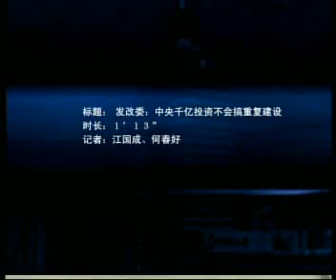发改委：中央千亿投资不会搞重复建设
针对社会上个别学者担心新增１０００亿元中央投资使用效率问题，国家发改委投资司欧鸿副司长２３日接受新华社记者专访时表示，这１０００亿元投资不存在低水平重复建设 。

    国家发展和改革委员会投资司副司长 欧鸿国家在安排１０００亿元行政投资中，合理确定投资方向，主要安排民生工程、基础设施项目和生态环境建设，没有安排大规模扩大生产能力的竞争性项目，更没有安排两高一资项目。这样从源头上避免了重复建设，更避免了低水平的重复建设。

    欧鸿介绍说，为保证工程质量安全和严防各种违纪违法行为，中央已组成多个部门的检查工作组分赴各地开展检查工作。

    国家发展和改革委员会投资司副司长 欧鸿国家进一步加大对资金和项目建设的监管，由中纪委、监察部和审计署等单位组成的检查组正在各地紧张有序地开展监管工作，对资金使用和项目建设进行全过程的监管，确保中央行政投资合理有效使用。